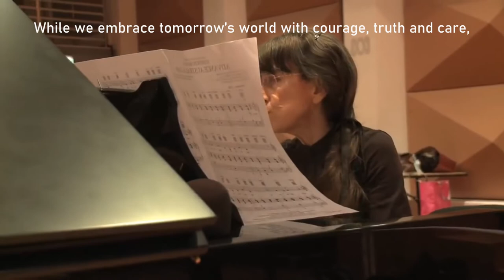Advance Australia Fair Durham Edwards Lyrics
Advance Australia Fair for a contemporary Australia Judith Durham and Kutcha Edwards complete with lyrics. This is a version of the national anthem with inclusive lyrics. It is a song that celebrates all of Australia and all that is Australian.